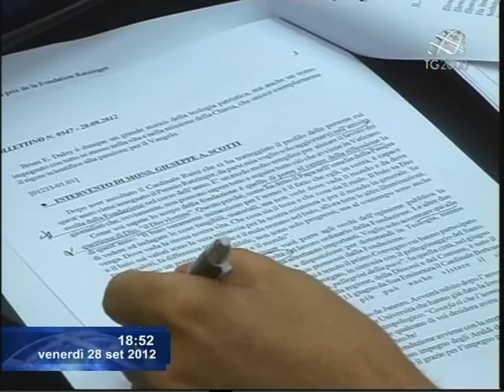Assegnato il Premio Ratzinger a Remi Brage e a padre Daley. Servizio Cristiana Caricato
Il Premio Ratzinger sarà assegnato al filosofo e storico francese Remi Brague e al teologo gesuita statunitense p. Brian E. Daley . Ad annunciare i vincitori il card. Camillo Ruini, presidente del comitato scientifico della Fondazione Vaticana Joseph Ratzinger-Benedetto XVI, che promuove il riconoscimento, giunto alla seconda edizione